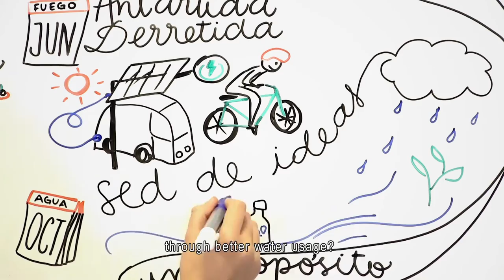Deep Challenge | Desafíos Profundos | 2016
4 desafíos globales, 1 propósito: diseñar el futuro.

4 global challenges, 1 purpose: design the future.

A global initiative NPDL (New Pedagogies for Deep Learning).
En Uruguay: Red Global de Aprendizajes (ANEP-Plan Ceibal)